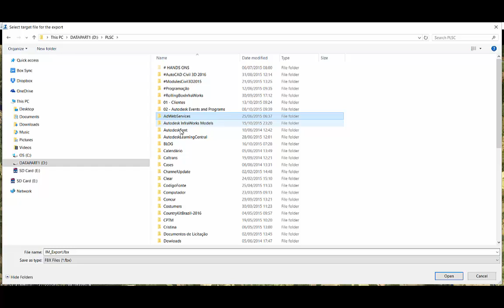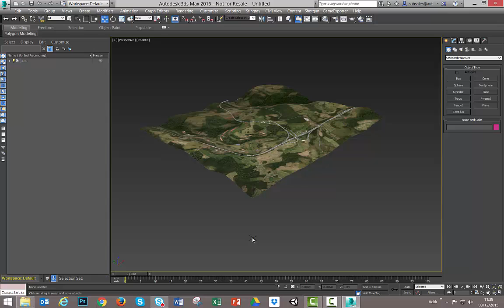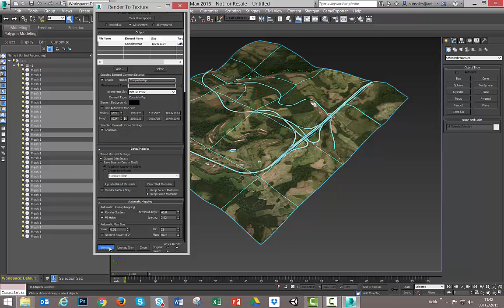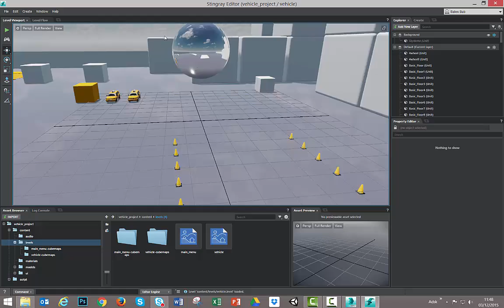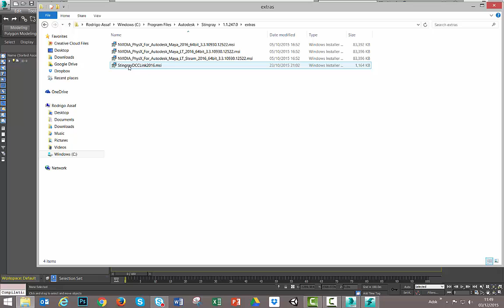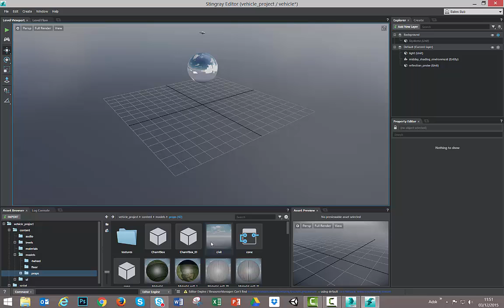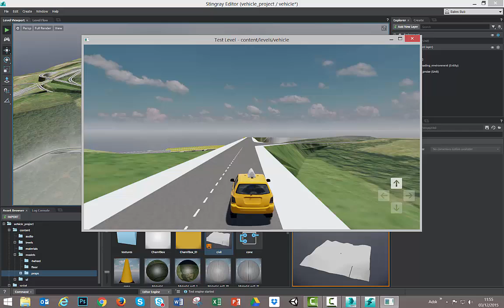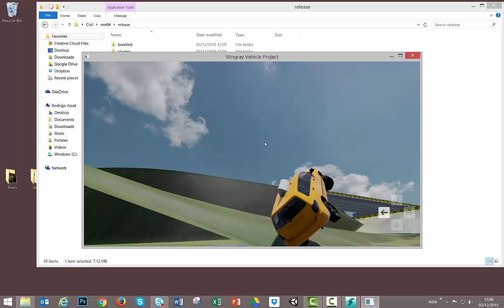See here how to create a game with your design of a highway using InfraWorks and Stingray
In this video me Pedro Soethe and Rodrigo Assaf, we will teach how to create a game using yours design of a highway, with the software’s of Autodesk like AutoCAD Civil 3D, InfraWorks 360, 3Ds Max and Stingray.
In this example we use a design of an intersection create firstly in AutoCAD Civil 3D, and we exporting to InfraWorks 360 to better visualization, to do that use the video bellow. In InfraWorks 360 we exporting to FBX file and using 3DsMax and the new Autodesk engine for games called Stingray, we create a game with this intersection design, cool huh, enjoy.

Some complementary videos.
Data Exchange between AutoCAD Civil 3D and Autodesk Infraworks 360

How to create Style Rules for models imported from Civil 3D.